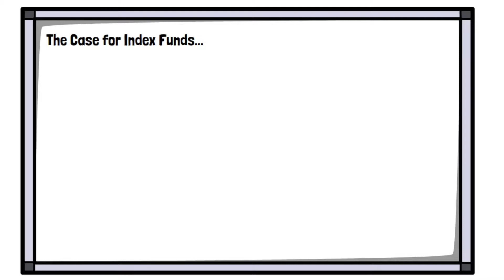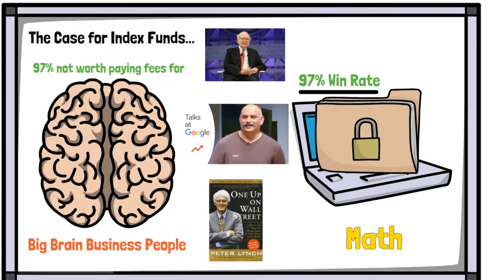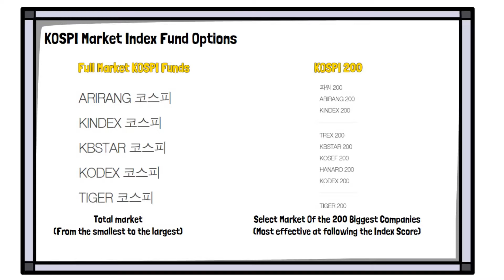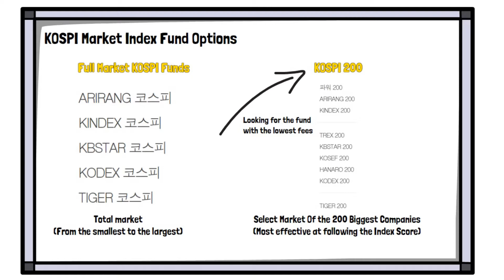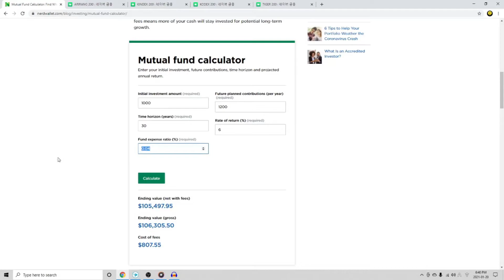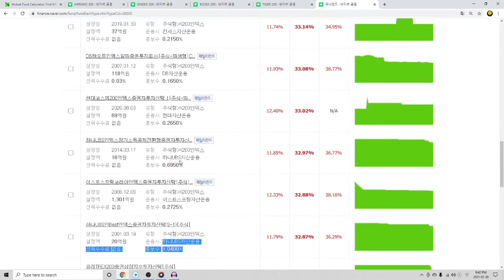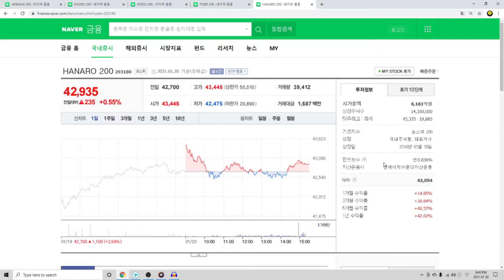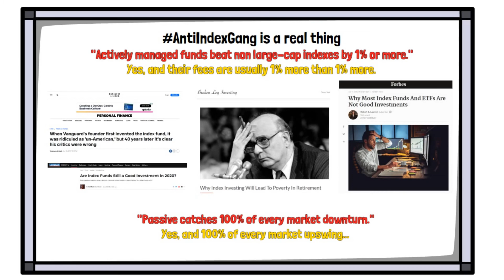Investing in Korea | Index Fund ETFs | Major Key: Reduce fees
Searching for value can come in many forms. "Value Investing" is, in common parlance, a practice that refers to picking stocks that are well below their fair value with the hopes of capturing profits as it reaches fair value and grows beyond. But value investing (small 'v' small 'i') can also mean simply reducing the extra payments you may have to make over the course of your investing lifetime. Paying the difference between 1% in fees and .9% in fees may not seem much, but the value gained from the latter is objectively greater than the former.

Thus, today we're going to follow the advice of John C. Bogle, the creator of the index fund, and look for the lowest cost KOSPI ETF. We'll show you how to find it so you can repeat the process for whatever else you may be looking for in the future.

Relevent Links

The Stupidest Thing You Can Do With Your Money (Ep. 297) - Freakonomics Radio